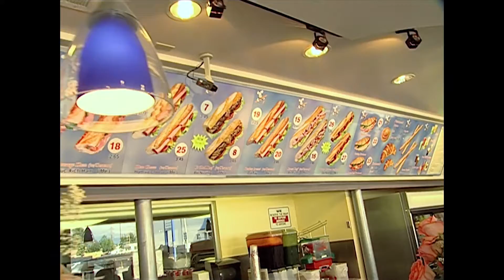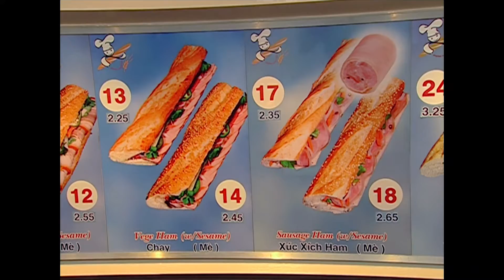Mr. Baguette | Visiting with Huell Howser | PBS SoCal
Huell samples Vietnamese sandwiches at a shop in Rosemead which makes its own high-quality ham and headcheese and steamed pork loaves served on its own baguettes. And then he’s off to L’Artisan du Chocolat, a Los Angeles chocolate maker.

Mr. Baguette
8702 E. Valley Blvd.,
Rosemead, CA